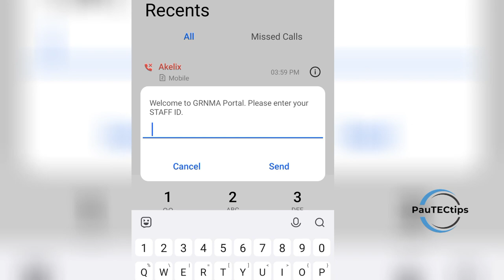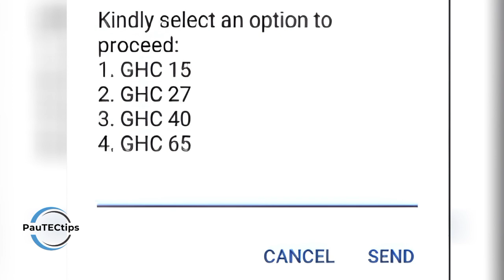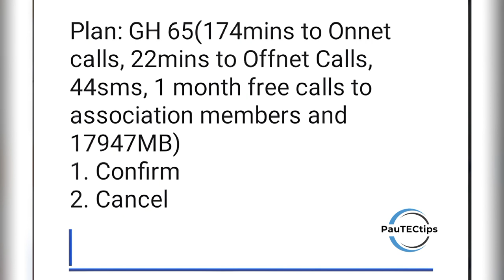MTN Just Dropped New Data Deal For Ghana Nurses & Midwives 😲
Attention all nurses and midwives in Ghana!  MTN has just released some amazingly affordable data bundles specifically designed for you.  Whether you're staying connected with loved ones during long shifts, researching medical advancements, or catching up on your favorite shows during breaks, these new plans have you covered.

Here's what you can expect:

Super-low prices: Enjoy significant savings compared to MTN's regular data plans.
Flexible options: Choose from a variety of bundles to suit your needs, from small daily packages to larger monthly plans. ️
Bonus data: Get rewarded for being a nurse! Some bundles even come with extra data or free minutes for calls and texts.
Easy activation: Simply dial a shortcode or visit the MTN website to activate your chosen bundle. It's that simple!
But wait, there's more! This video will not only explain the details of these new data bundles but also show you how to activate them and even share some tips and tricks for getting the most out of your data. So, what are you waiting for? Watch this video now and start saving on your MTN data bills!